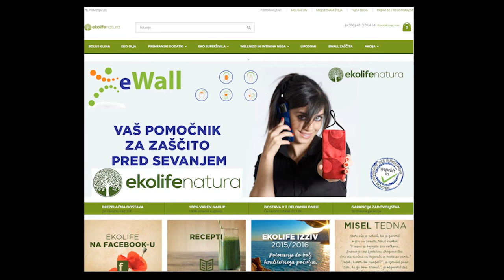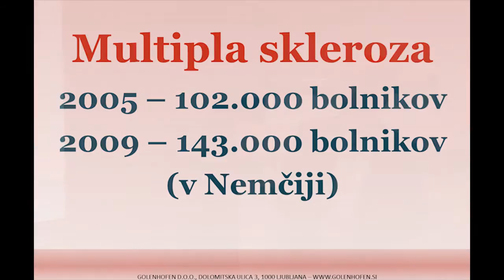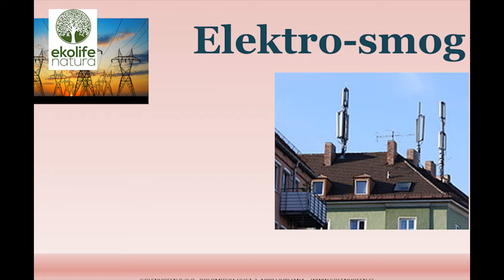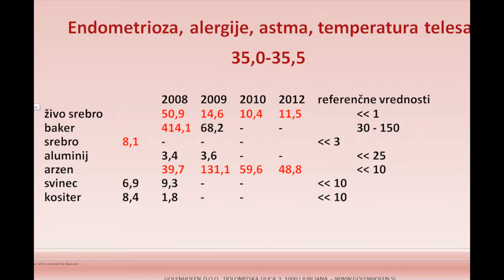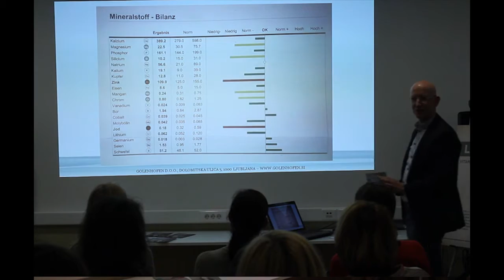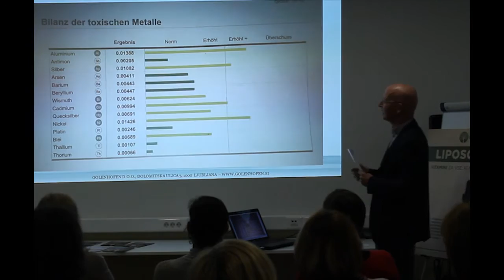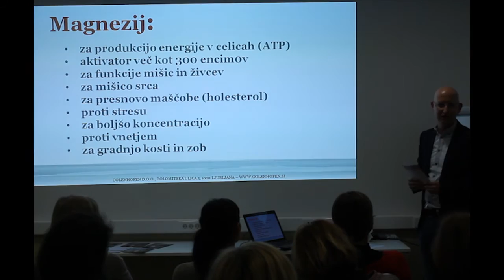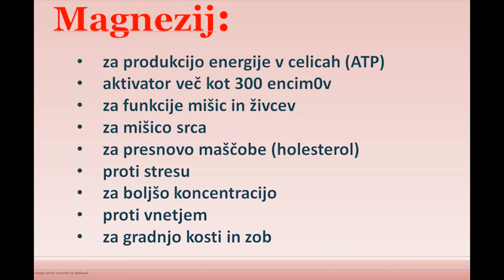Zakaj smo kronično bolni ali preveč utrujeni 1. del, Dominik Golenhofen,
Prvi, del predavanja...